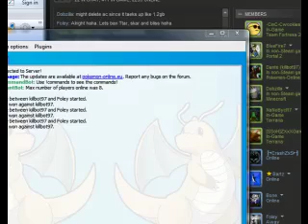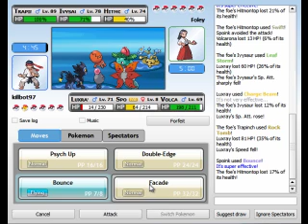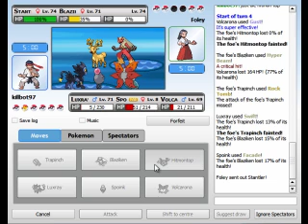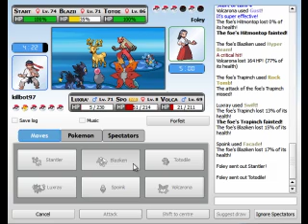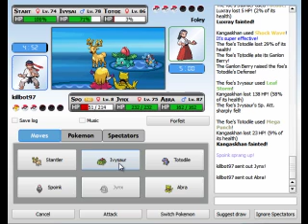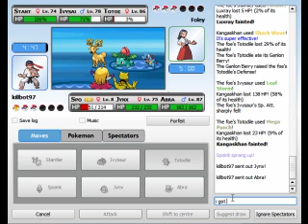pokemon online: score one for the p team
yay i actually won a match
also abra is a dick